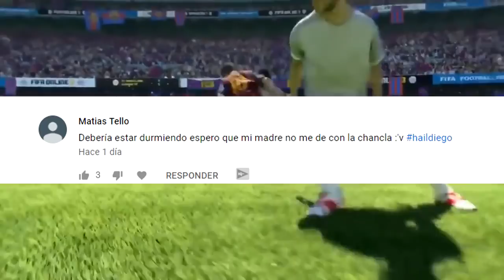Top Mejores Juegos De Futbol/soccer Para Android